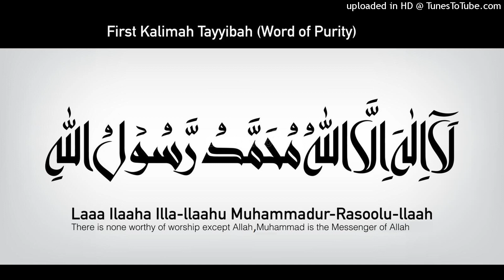English-Tagalog Friday Sermon, WHAT IS TO BE DONE, by Salem Guimba, Masjid Abdulrahman Aljiuraid, Em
English-Tagalog Friday Sermon, WHAT IS TO BE DONE, by Salem Guimba, Masjid Abdulrahman Aljiuraid, Emita, Manila, March 17, 2023